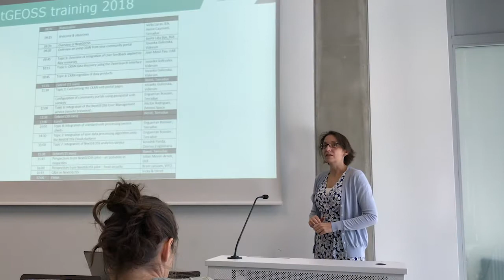NextGEOSS Training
Hear first-hand how training with NextGEOSS - the European data hub - made an impact. The IEA's role in NextGEOSS is in contributing technical expertise and designing and delivering bespoke training.